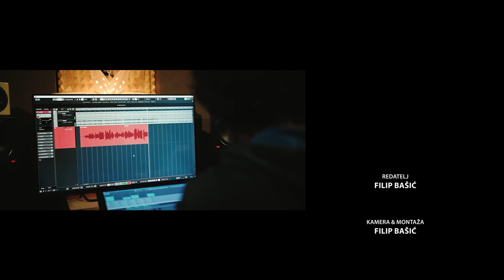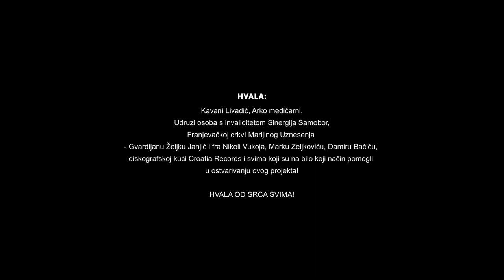Čarobni Samobor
Redatelj: Filip Bašić
Kamera i montaža: Filip Bašić
Asistent: Ivan Majić
Video produkcija: DOKU FILMS

Glazba: Pjesma prijatelja/Auld Lang Syne
Tekst: Damir Bačić
Aranžman: Dominik Lučić
Tonski snimatelj: Goran Klisurić, Studio 84
Miks/master: Zoran Švigir - Švigi

Flauta - Barbara Škiljan
Horn - Antonio Škiljan
Klarinet - Lucija Bošković
Truba - Kristijan Jurčić
Tamburica - Goran Klisurić
Klavir - Dominik Lučić

Pjevači:

Iva Piler
Lovro Rimac
Roko Vušković
Mia Zeljković
Katja Klisurić
Šimun Klisurić
Mia Lehpamer

DOKU FILMS 2021